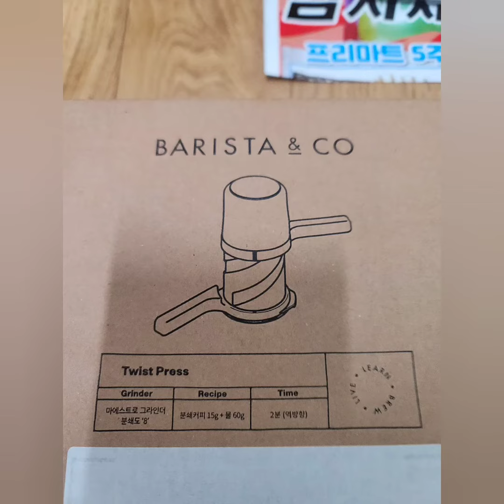TWISTPRESS(트위스트프레스) 커피내리기